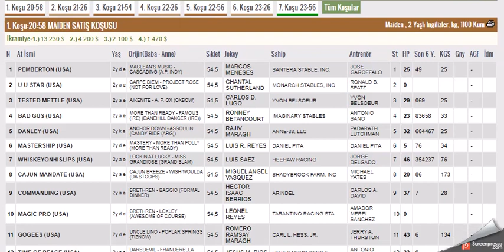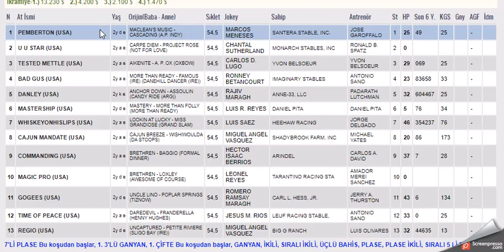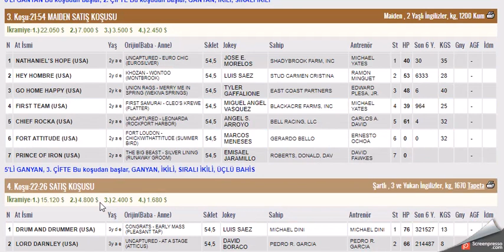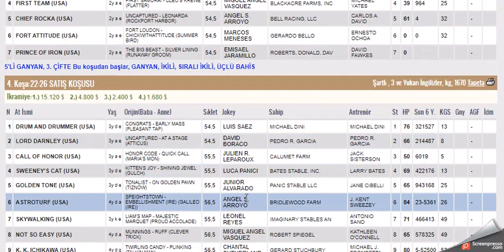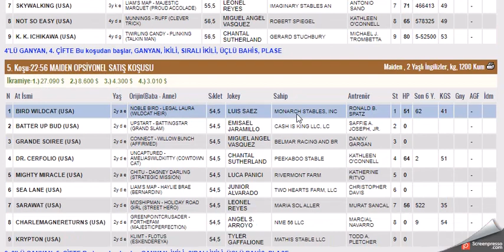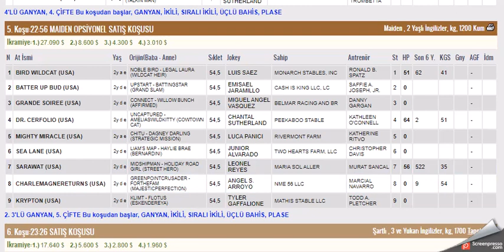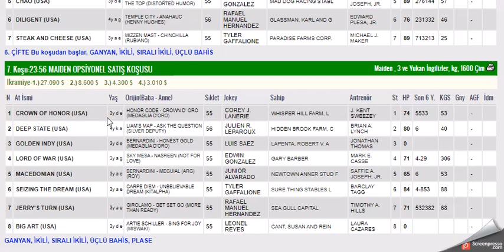16 ARALIK 2021 GULFSTREAM PARK AMERIKA ALTILI GANYAN TAHMINLERI-TJK YABANCI YARIŞLAR (PERŞEMBE)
#16 ARALIK 2021 GULFSTREAM PARK AMERİKA  6'LI GANYAN TAHMİNİ
#16 ARALIK 2021 GULFSTREAM PARK AT YARIŞ  6'LI GANYAN TAHMİNİ Yabancı, at, yarışı, tahminleri,
#16 ARALIK 2021 GULFSTREAM PARK AMERIKA at yarışı tahminleri,
#16 ARALIK 2021 GULFSTREAM PARK Çarşamba Perşembe Cuma cumartesi pazar altılı ganyan tahminleri,
tjk 16 ARALIK 2021 GULFSTREAM PARK at yarışı yorumları,
#16 ARALIK 2021 abd altılı ganyan yorumları,
#16 ARALIK 2021 GULFSTREAM PARK altılı tahminleri,
amerika at yarışı tahminleri,
GULFSTREAM PARK AMERIKA AT YARIŞI TAHMİNLERİ,
#16 ARALIK 2021 GULFSTREAM PARK cumartesi, pazar  yabancı akşam at yarışı tahminleri,
#16 ARALIK 2021 GULFSTREAM PARK altılı ganyan yorumları,
ABD KOŞULARI,
AKŞAM YARIŞLARI,
tjk GULFSTREAM PARK altılı analiz,
yabancı akşam yarışları,
yabancı yarışlar,
tjk yabancı,
yabancı yarış tahminleri at yarışı tahmin,
tjk GULFSTREAM PARK altılı ganyan yorum,